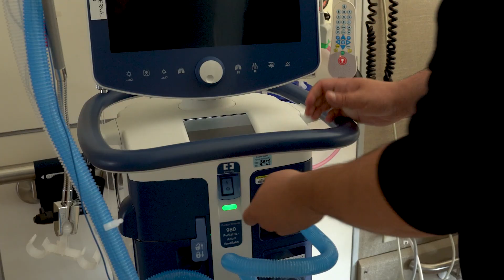Meet a Respiratory Therapist | Garrett Robinson | WunderSTEM Ep. 108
Meet Garrett Robinson! He is a respiratory therapist for Premier Health. A respiratory therapist is a healthcare professional who specializes in the treatment of patients with breathing problems, such as asthma, emphysema, pneumonia, and chronic obstructive pulmonary disease (COPD). They are responsible for providing respiratory care services, which include assessing patients' respiratory functions, developing and implementing treatment plans, and monitoring patient progress.

Respiratory therapists work in a variety of healthcare settings, including hospitals, clinics, and nursing homes. They work closely with physicians and other healthcare professionals to coordinate care for patients with respiratory disorders. They may also provide education and training to patients and their families on how to manage their respiratory conditions at home.

One of the primary duties of a respiratory therapist is to administer treatments such as oxygen therapy, aerosolized medications, and mechanical ventilation. They may also perform diagnostic tests to evaluate patients' lung functions and recommend appropriate treatment plans based on their findings. Respiratory therapists must be knowledgeable about the various respiratory care techniques and equipment, as well as the latest research and trends in respiratory care.

In addition to providing direct patient care, respiratory therapists also play a critical role in emergency situations, such as during cardiopulmonary resuscitation (CPR) and in the emergency department. They may also be called upon to assist with the management of patients in critical care units and provide support during surgical procedures.

To become a respiratory therapist, individuals must complete a degree program in respiratory therapy and obtain licensure or certification in their state. Many respiratory therapists also pursue additional certification in specialized areas, such as neonatal or pediatric respiratory care.

In summary, respiratory therapists are vital members of the healthcare team who provide essential care for patients with respiratory disorders. Their expertise and knowledge of respiratory care techniques and equipment make them valuable assets in the diagnosis, treatment, and management of patients with breathing problems.

When I'm not in the lab experimenting with science or in the studio dropping beats, I  love to hangout on Twitter, Instagram and Facebook.  I love shout outs so send me a shout out on your favorite platform and hang with me there too!

Some of Mister C biggest videos and songs will be released soon, don't miss a beat...literally!